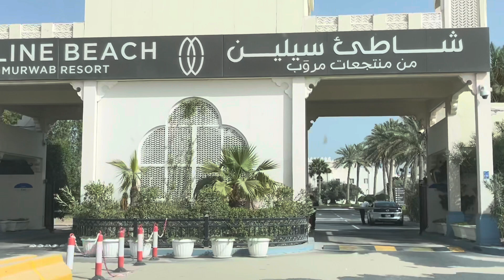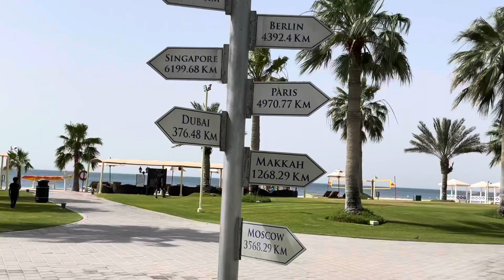Sealine beach Murwab Resort Qatar 🇶🇦 | 4 bed villa tour | amenities jetski | staycation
Sealine beach resort murwab resort Sealine 4 bed villa tour amenities of Sealine resort water sports jetski ride staycation top resorts in Qatar